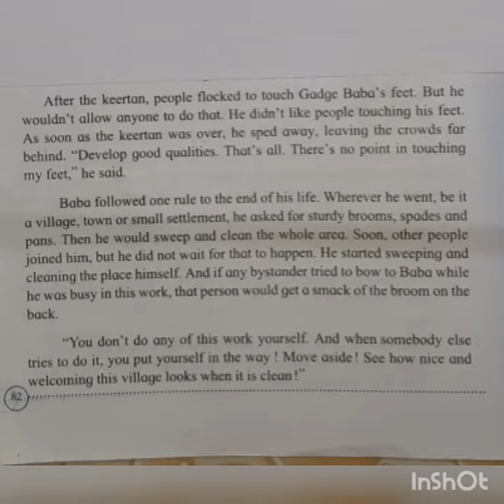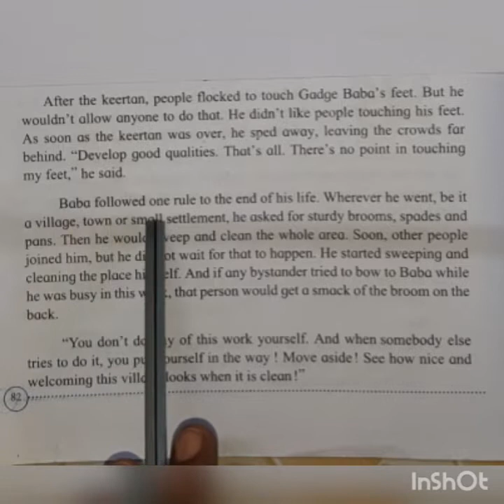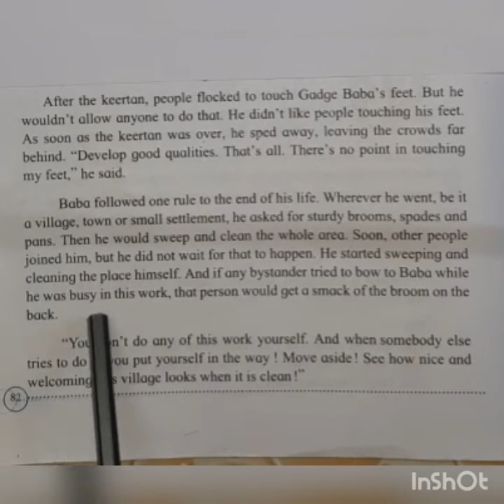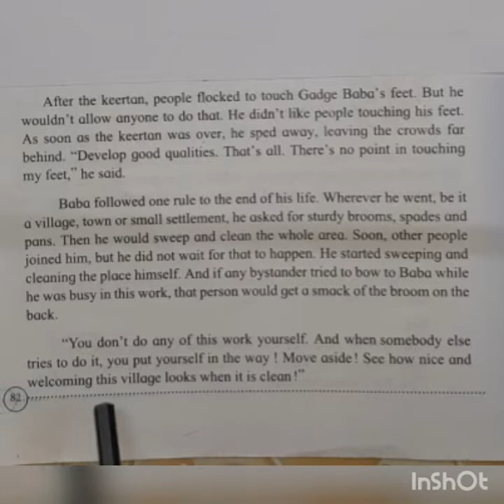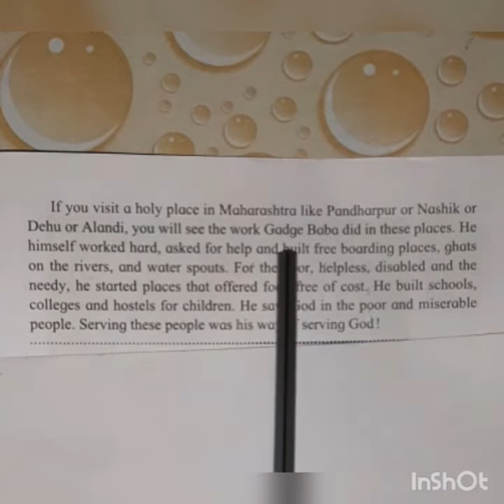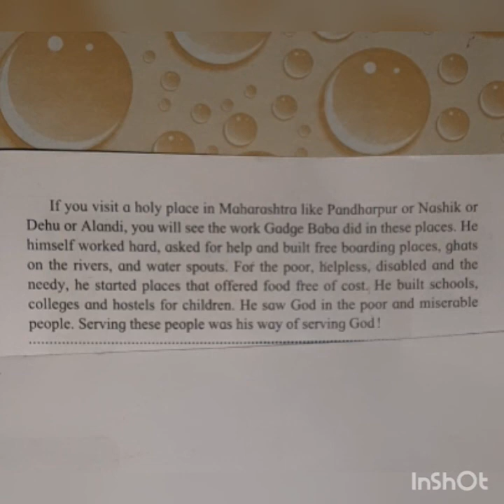Std 3rd Gadge Maharaj reading